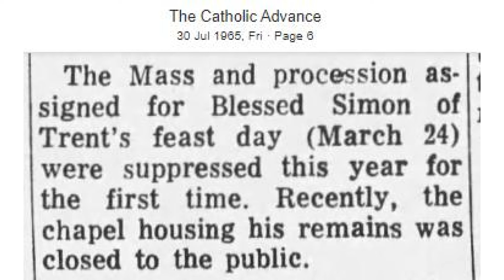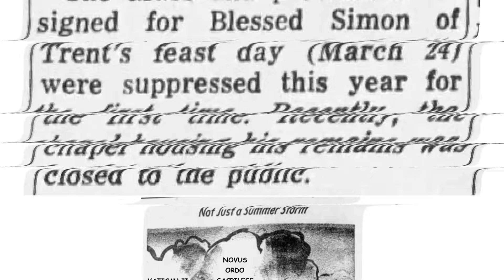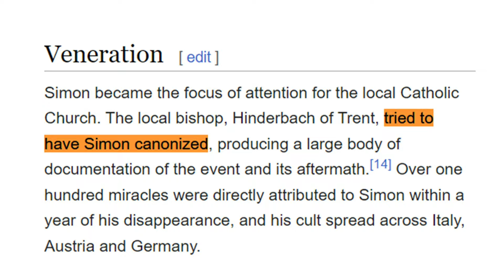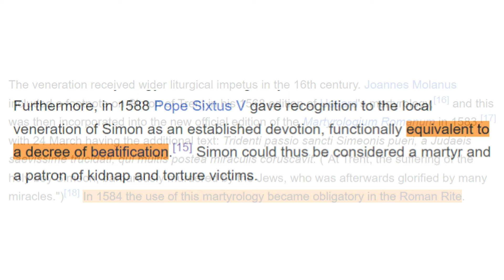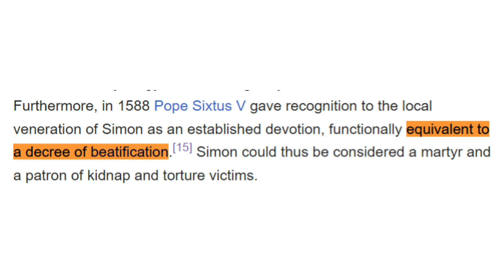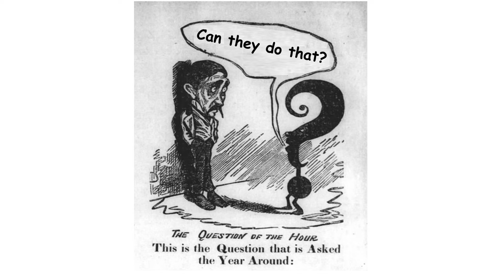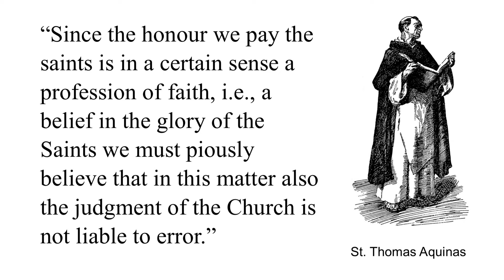St. Simon of Trent